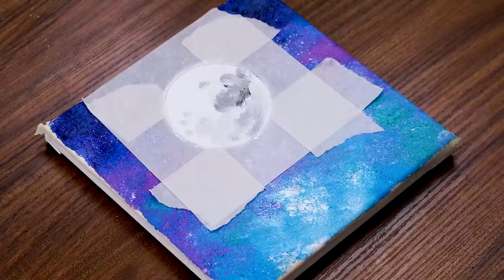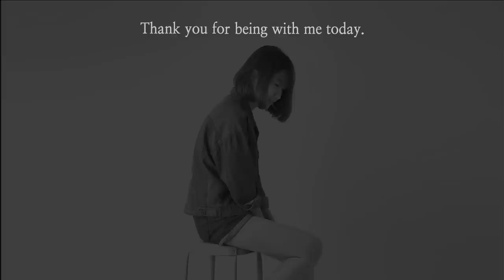How To Howling Wolf Acrylic Painting Tutorial For Beginners｜Easy Techniques Idea｜Painting ASMR #1102